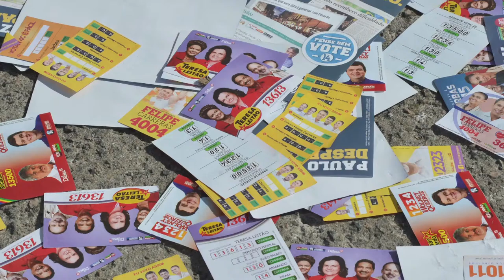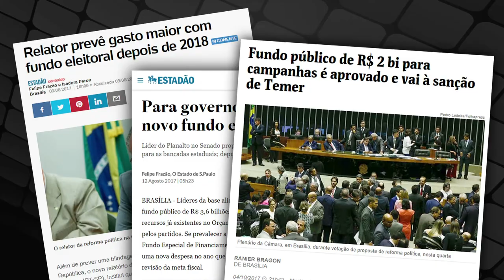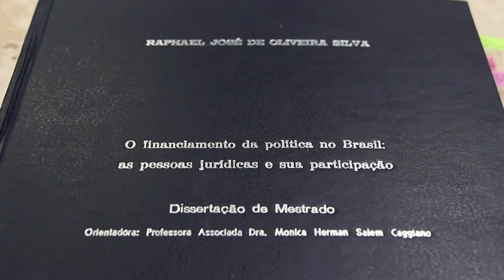Como financiar eleições e partidos políticos?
Desde o julgamento da Ação Direta de Inconstitucionalidade (ADI) 4.560 pelo Supremo Tribunal Federal (STF) pessoas jurídicas estão impedidas de doar para campanhas eleitorais. Em 2017, por meio de uma reforma política foi instituído um fundo público para custear as campanhas o que gerou grande polêmica.
O juiz federal Raphael José de Oliveira Silva, mestre em direito constitucional pela Faculdade de Direito (FD) da USP analisa qual a melhor maneira para se financiar a política.